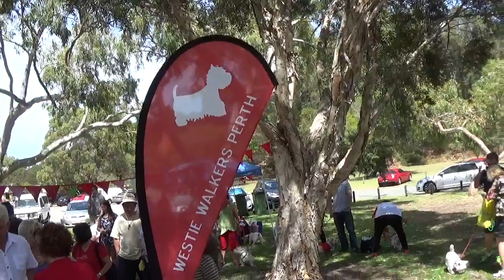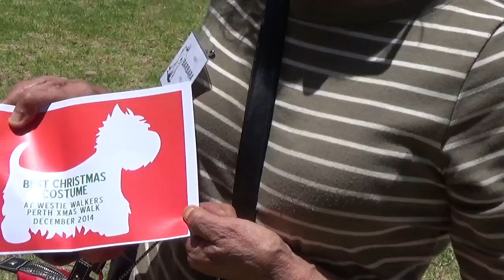Perth Westie Walkers December 2014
Perth Westie Walkers Christmas walk, Nedlands foreshore, Sunday 7th December 2014.